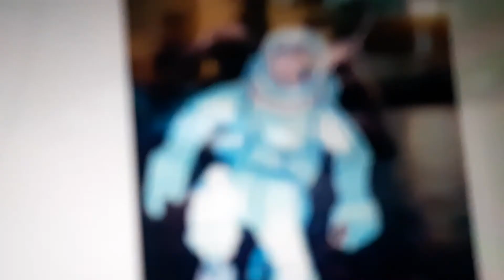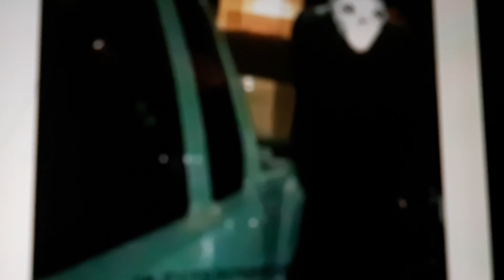LITERALLY OTHER CREATURES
sweet nightmares